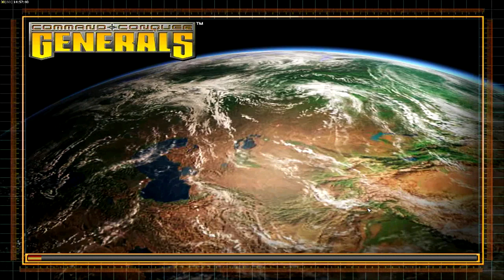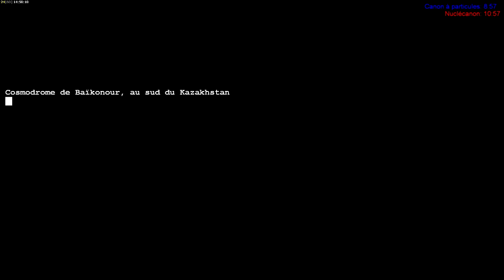[FR]07.GLA - Let's Play - C&C Générals - Matériels de lancement de l'ère Soviètique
Dernière mission de la GLA, on affronte les Chinois et Américains, l'un installé au Nord-Ouest, l'autre au Sud-Est de notre position. L'objectif est double ici. Premièrement prendre le contrôle de la station de contrôle gardé par les USA, puis se rendre au Nord-Ouest pour capturer le pas-de-tir d'un ancien missile soviétique. Tous les moyens sont bons, les Missiles Scuds, arme spécial de la GLA étant disponible en parallèle du Missile Nucléaire et du Laser à Particules en préparation.

/// --- Logiciels utilisés --- \\\